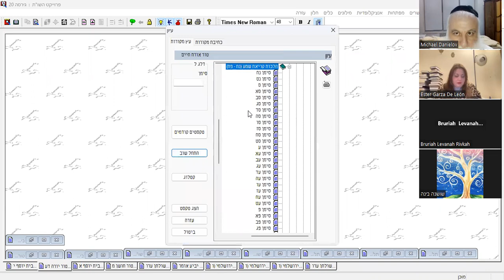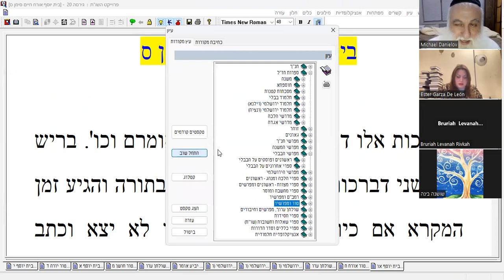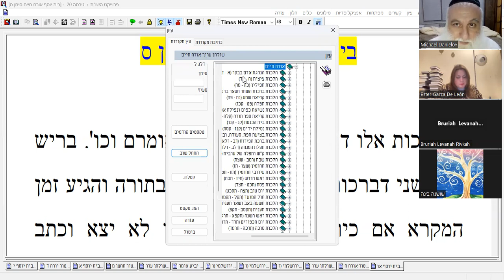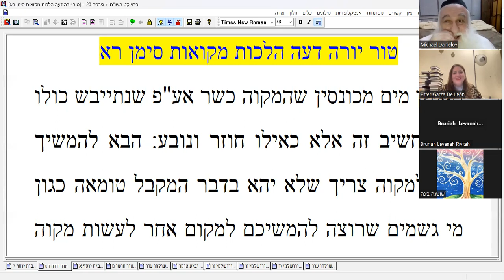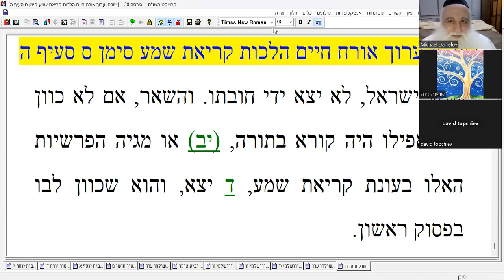RABBI MICHAEL DANIELOV TUR AND BET YOSEF AND SHULCHAN ARUCH PART 125 LAWS OF SHEMA RECITAL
TUR AND BET YOSEF AND SHULCHAN ARUCH PART 125 LAWS OF SHEMA RECITAL